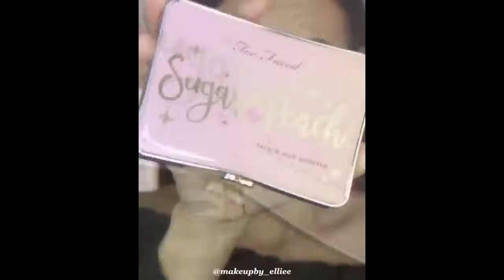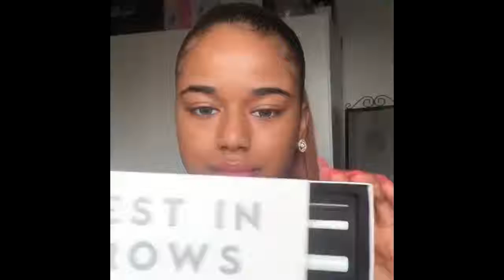Best Makeup Transformations 2019 New Makeup Tutorials Compilation